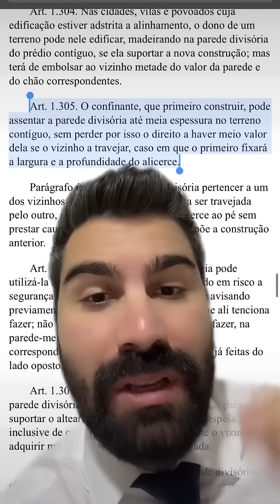DE QUEM É O MURO? SEU OU DO VIZINHO? SAIBA O QUE DIZ A LEI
Neste vídeo eu analiso um caso em que a vizinha afirma que o muro é dela a todo custo e analiso em quais casos o muro será dos dois lados segundo do código civil.